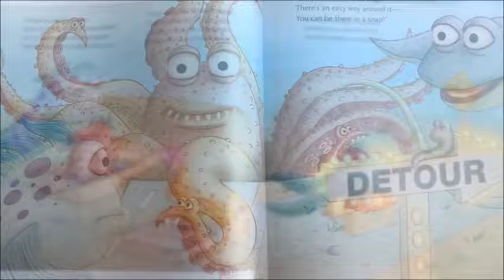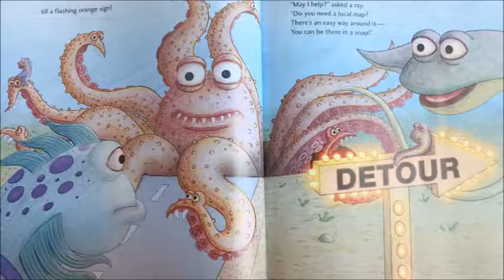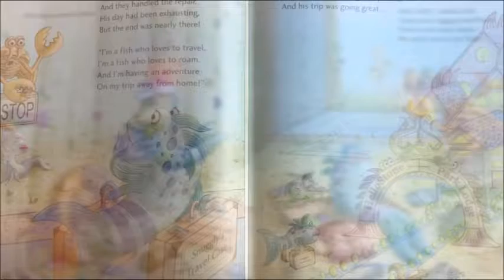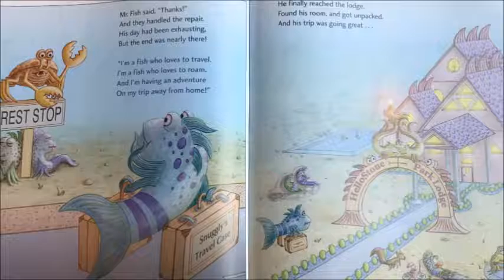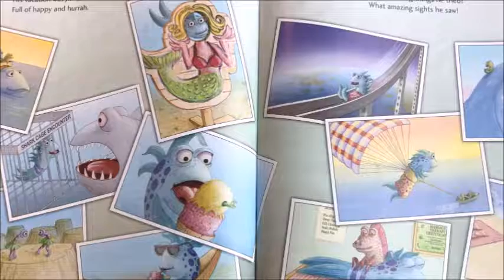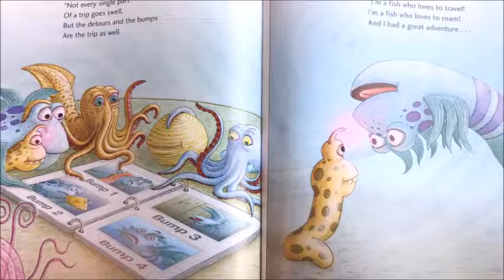📚The Pout Pout Fish Far, Far From Home A READ ALOUD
License
Illustrated by Dan Hanna

A fish who loves to travel!